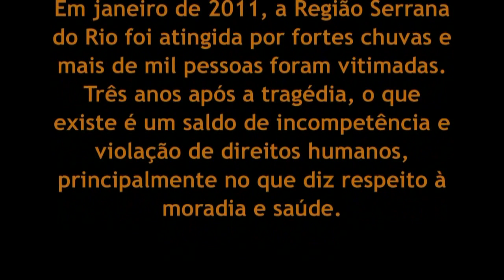Desabrigados e abandonados na Região Serrana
O sofrimento das vítimas da tragédia de janeiro de 2011, provocada pelas chuvas na Região Serrana, ainda não terminou. As prefeituras não pagam regularmente o aluguel social para os desabrigados e as pessoas cujas casas estão localizadas em áreas de risco. Além disso, o valor do aluguel é baixo, pouco mais de R$ 400. A situação fez com que milhares de famílias continuem vivendo em locais onde existe a ameaça de mais tragédias. Além dos problemas de moradia, há urgências ambientais e urbanísticas. As obras necessárias para evitar novos desastres, como o desassoreamento de rios e a construção de encostas, não foram realizadas e não há previsão para que ocorram.